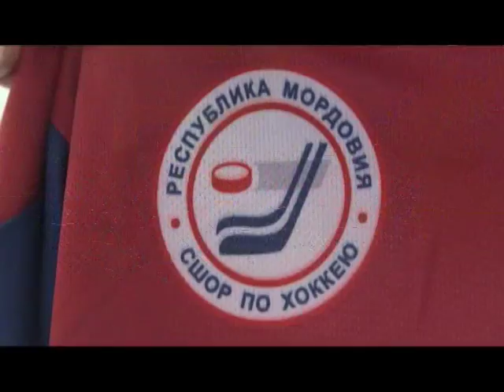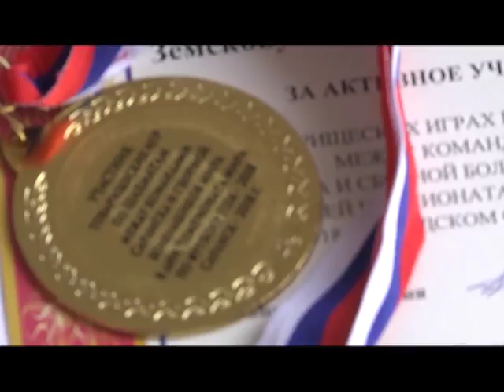Время спорта - 89. Эфир 24 июля 2018г.